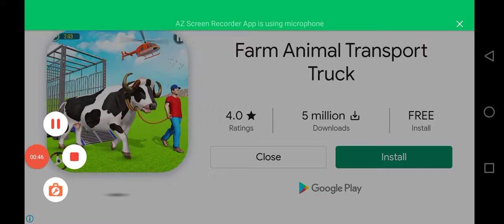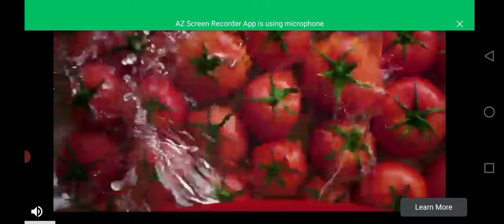How to policeCar🚔🙉👈🏻 Bheem ☢️🤕Cat MotuPatlu Tota_Hathi FreeFire👍🏻 subscribe👈🏻 M_Ali 👈🏻$$$😘